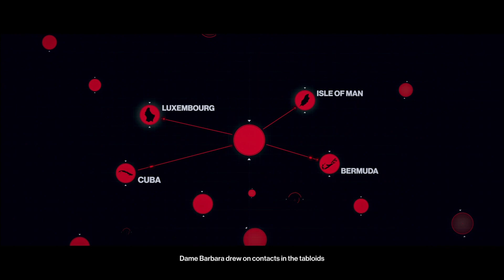Hitman 2: Elusive Target #5 - Dame Barbara Elizabeth Keating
Two playthroughs, 1 Silent Assassin, the other Silent Assassin Suit Only. I found Dame Barbara a fun Elusive Target although like Hawke's Bay a bit too simple. Maybe a second ET in this map can prove more challenging? Overall, 'The Politician' is fun but not all that challenging, the fact I didn't electrocute myself suggests as much(!)